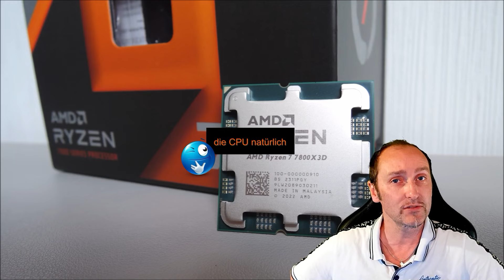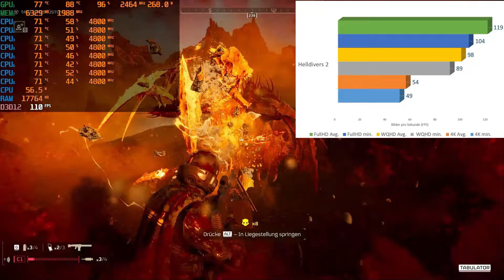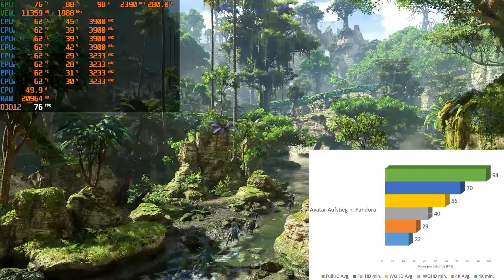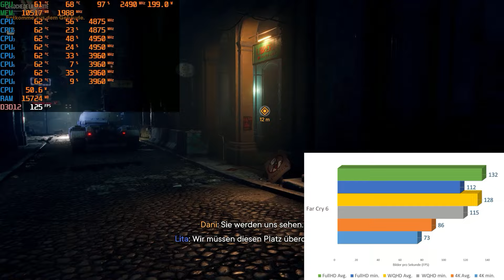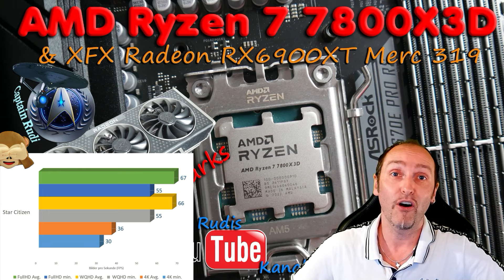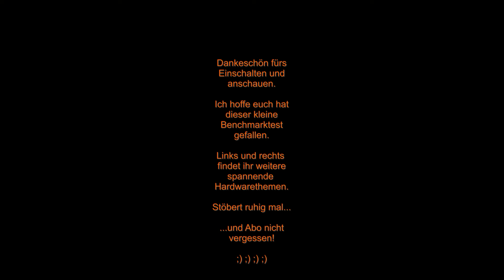AMD Ryzen 7 7800X3D + XFX RX6900XT Merc319 - Spielebenchmarks in 12 Games! Immer noch Top für alles?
Heute geht es weiter mit meinem AMD Ryzen 7 7800X3D Upgrade System, aus den letzten Videos. Wir schauen uns die Leistung in Games mit meiner XFX Radeon RX6900XT Merc 319, die mit aus dem alten Am4 System umgezogen ist, an.

Getestet werden insgesamt 12 moderne Games in der Auflösung 1920x1080 FullHD, 2560x1440 WQHD und natürlich auch in UHD...mal schauen wie die Karte auch in dieser Auflösung noch so klar kommt. ;) ;) ;) Das System ist für alle Auflösungen zu gebrauchen. Ihr findet viele weitere Benchmarkvideos zu ähnlichen Systemen, während des heutigen Videos in der Infobox und im Abspann. Somit könnt ihr die Benchmarks auch sehr schön, mit denen vorangegangener Videos vergleichen. ;)

Die Upscalingtechnologie FSR und auch Raytraycing bleiben aus, Resizable Bar wird aktiviert. Somit wird die CPU ebenfalls sehr gut gefordert und auch die Radeon kann in modernen grafisch aufwendigen Games zeigen, wieviel FPS sie immer noch liefern kann. Letzlich ist die ja auch mit einer RX7800XT zu vergleichen und übertrifft diese sogar um wenige Prozent.

Es sind natürlich noch weitere spannende Hardwarethemen geplant. Ich habe z.B. noch einen Guide zum verwenden ASRock X670E Pro RS Mainboard geplant und auch Montageguides zu einer Artic Liquid Freezer 3 AIO, aus einer der letzten Konfigurationen, wird es in Zukunft noch einen geben.
Ihr dürft also sehr gespannt sein... ;) ;) ;)

Wenn ihr die neuen Videos nicht verpassen wollt, dann drückt doch einfach den "Abo" Button und aktiviert die Glocke...würde mich freuen.

Viel Spaß mit dem heutigen Video...

Euer Rudi

Timesteps:

0:14 Einleitung und Videovorschläge
1:38 neue Spiele im Parcour
3:03 Testplattform und Testbedingungen
4:46 Spielebenchmarks
12:49 Gesamtübersicht, Auswertung & Fazit
17:44 Schlusswort